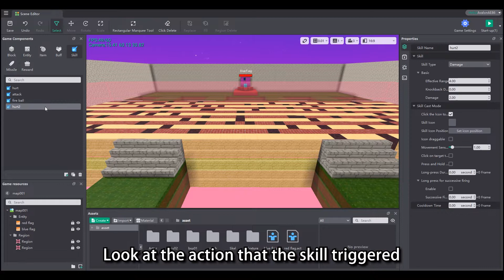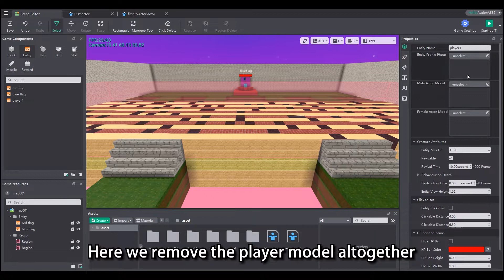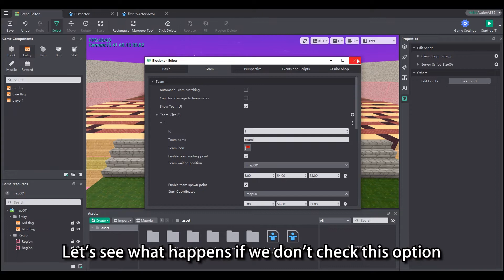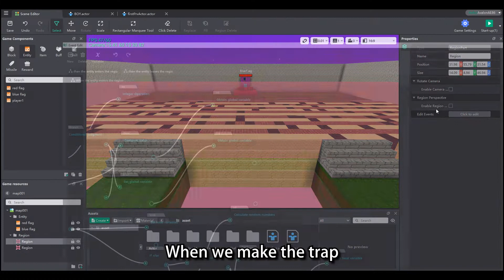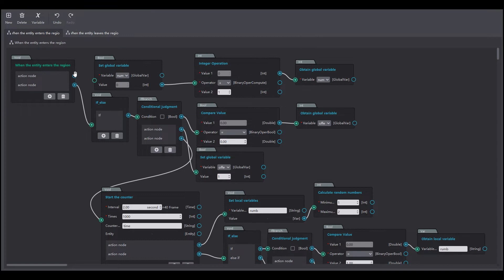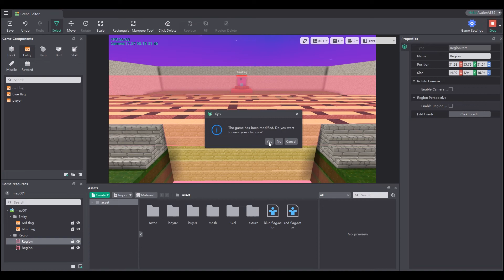Capture the Flag | Key Content Review | Blockman Editor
Let's review how to make this game!

💻 Blockman Editor Download 💻
🍎iOS: Coming soon...